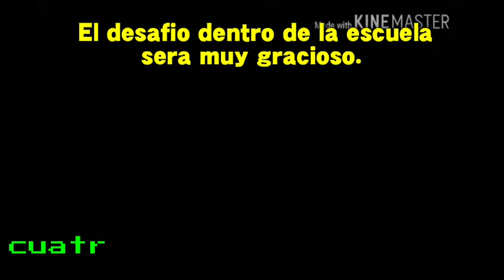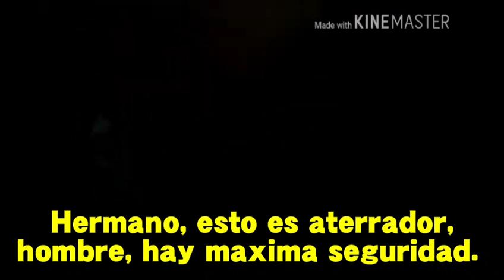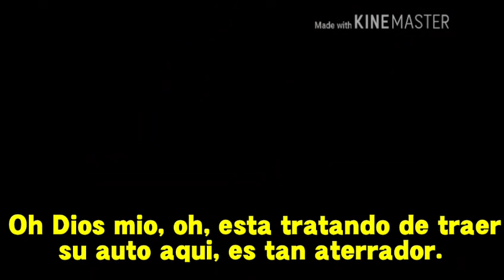COMMUNITY AMINO | Season 1 Episode 5 - Argentina Cumbia War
An American YouTube channel I found on YouTube I did a cumbia competition